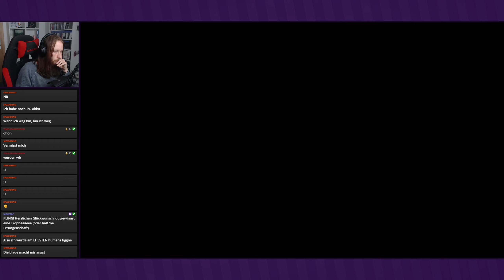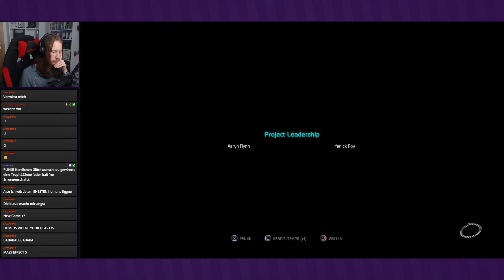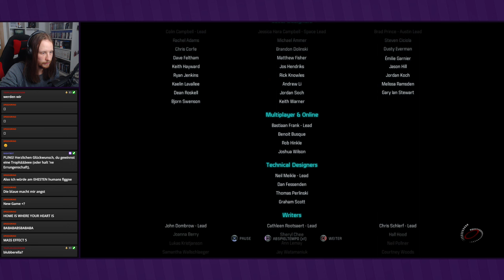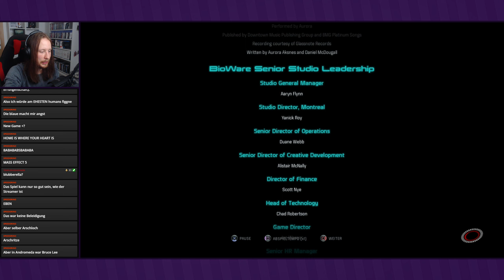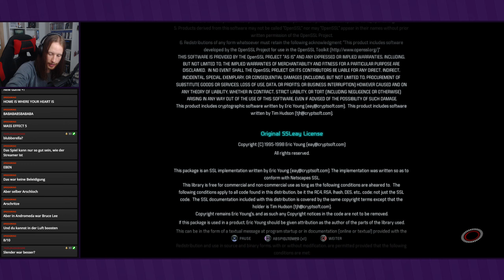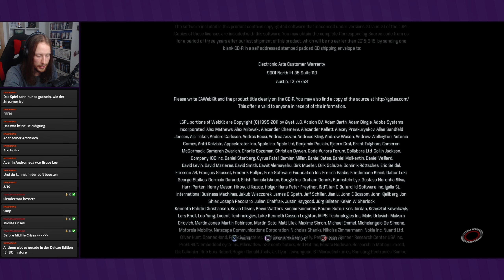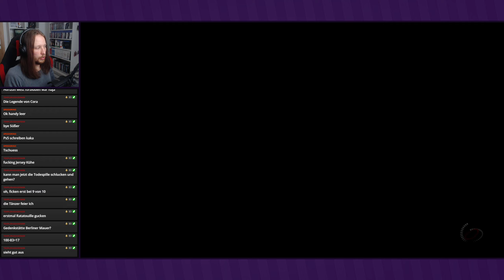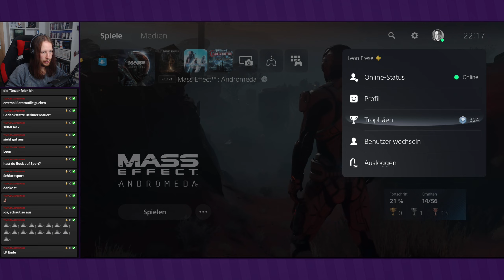Alles gut, denke ich | ENDE ● #34 ● Mass Effect: Andromeda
Livestream Mass Effect: Andromeda
Folge 34: Alles gut, denke ich | ENDE

►In dieser Folge:
Der Archon stirbt, die Galaxie ist gerettet und wir können hier ordentlich besiedeln, hurra. Zum Abschluss gibt's sogar noch eine kleine Party.

►MASS EFFECT: ANDROMEDA
Entwickler: BioWare
Publisher: Electronic Arts
Originaltitel: Mass Effect: Andromeda
Genre: RPG-Shooter
Erscheinungsjahr: 2017
USK: ab 16